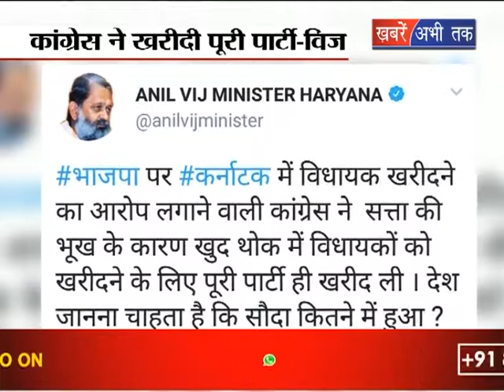कांग्रेस ने खरीदी पूरी पार्टी- विज || Khabrain Abhi Tak Live